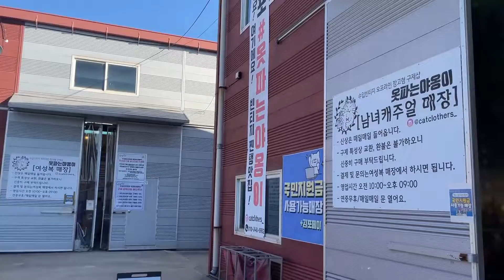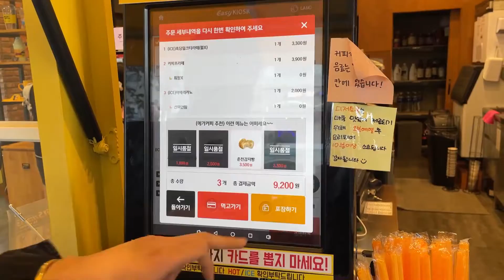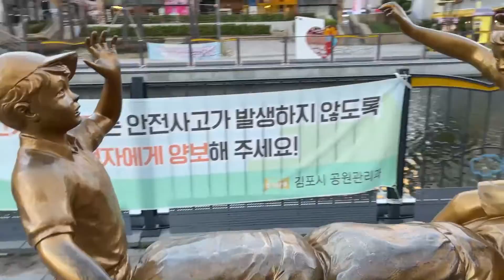เที่ยวเกาหลี เมืองคิมโป GIMPO เวนิส แห่งเกาหลี Laveniche 라베니체 김포 l อยู่เกาหลีเฟรนดาลี EP 27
😘ขอบคุณที่ติดตามกันนะค้าบ อยากให้ทำคอนเท้นอะไรแนะนำมาได้เลยค้าบ

FB : เพจ Frienda Lee เฟรนดาลี